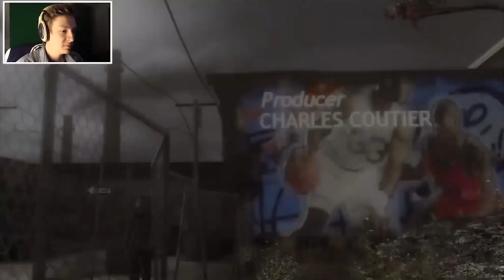Das BESTE aus HEAVY RAIN!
Das BRAINOF zu HEAVY RAIN Deutsch - Die besten Szenen aus Heavy Rain!

– LittleConfusedBrain 2016.